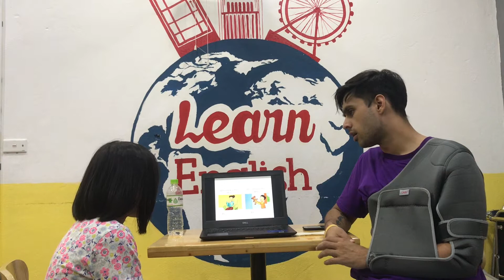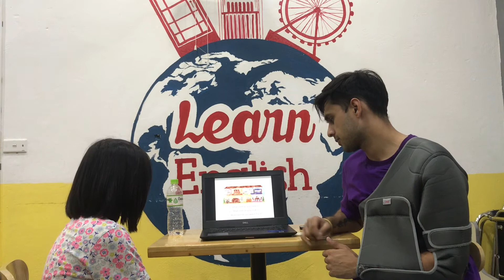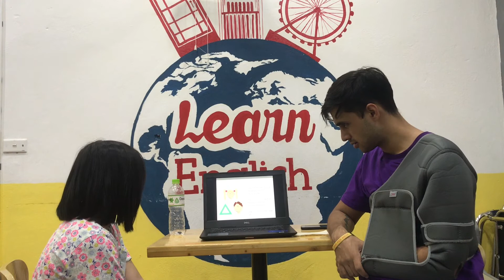CEC | Test in October | Video Test 2 - Đỗ Hoàng Quyên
ES1P5